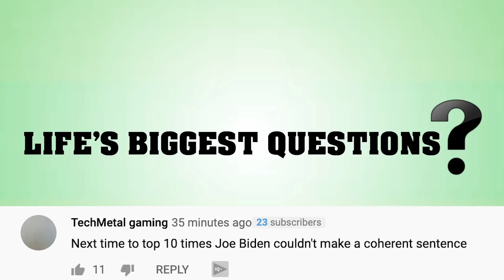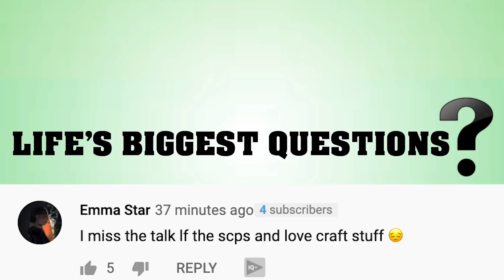What If Hurricane Laura Upgraded To Category 5?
Thankfully Hurricane Laura, which made landfall being categorized as a category 4 hurricane, has been brought down to a tropical storm. Still, this doesn’t mean that it can’t, and hasn’t already caused significant damage, and is believed to have claimed the lives of at least 3 people at the time of this recording. Within 9 hours, the hurricane dropped from a category 4 to a category 1, having sustained winds of 150 miles an hour, down to 75 miles per hour. As you can imagine, as the hurricane weakened, it caused less destruction, but it certainly still left terror in its path. As previously mentioned, it’s dropped down to a tropical storm, as of this recording, and is expected to make its way through Arkansas, Kentucky, both Virginia's, Maryland, Delaware, and parts of New Jersey, as well as Tennessee. The coast of Massachusetts and Rhode Island may feel parts of Laura as well, as it’s expected to head out toward Nova Scotia and Newfoundland, before ending in the North Atlantic. This is expected to happen between August 27th until September 1st, and hopefully will continue getting weaker as it progresses. But what if the opposite happens? What if the winds, the rain, and the power picks up? Today on Life’s Biggest Questions, we’re asking What If Hurricane Laura Upgraded To Category 5?